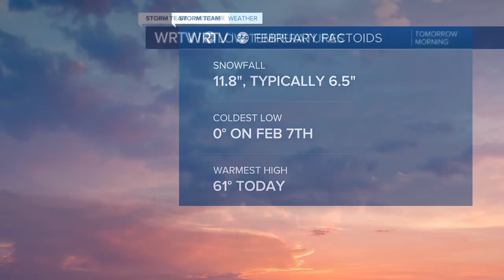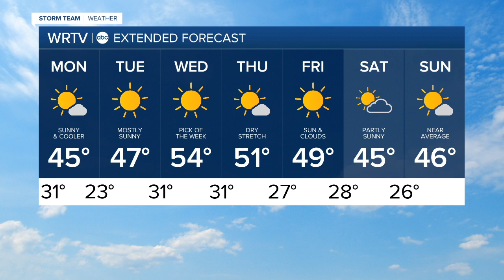Seasonably cool start to March